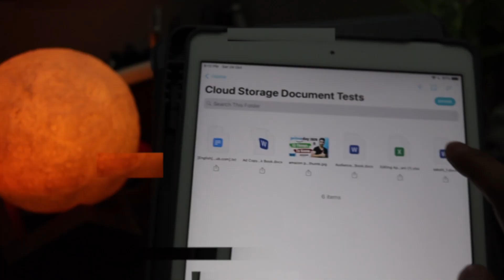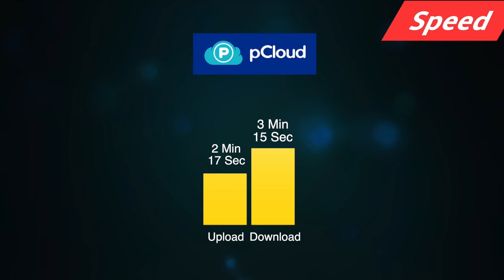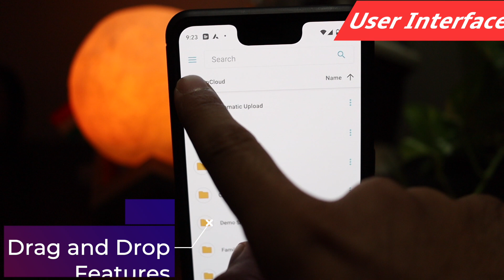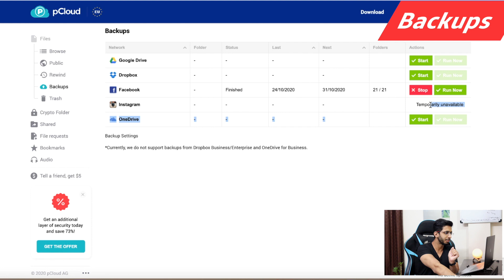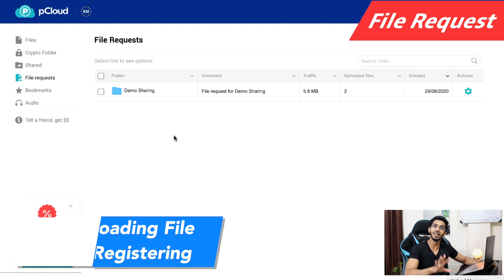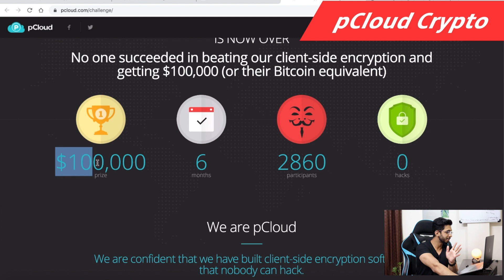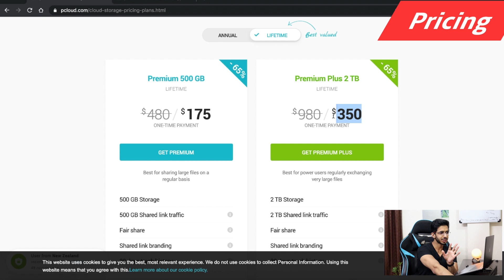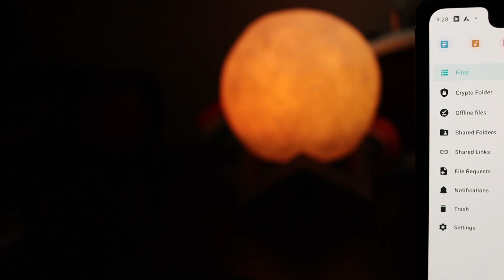pCloud Review 2020 🔥 Best Value For Money Cloud Storage 😍 पैसा वसूल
pCloud is one of the most value for money cloud storage option out there for Indian users.

I have bought the pCloud 2 TB LifeTime deal for my own personal use. This pCloud review includes my extensive usage experience of pCloud.
I've tested pCloud speeds, pCloud Crypto, Sharing Options, pCloud photos, music & videos, pCloud sync features and much more.

⌛Timestamps:
0:00 - Intro
00:39 About pCloud
00:57 Disclaimer
1:25 Data Centers
1:38 SPEED
2:07 Zero Knowledge Encryption
2:23 Versioning
2:29 Trash
2:38 Rewind Feature
3:33 Sync
4:33 User Interface
5:09 pCloud Drive
5:45 Devices
5:50 Customer Service
6:02 File Sharing
6:05 Backups
6:34 File Sharing
7:38 Fair share feature
7:54 File Request
8:18 Branding Page
8:48 pCloud Public Folder
9:11 Documents
9:25 Playback Features
10:05 Security
10:17 pCloud Crypto
10:58 Privacy Policy
11:31 Pricing
12:53 Pros
13:22 Cons
13:41 Bottom Line